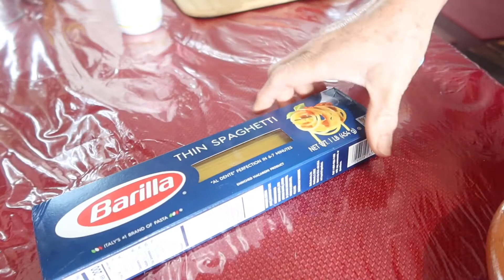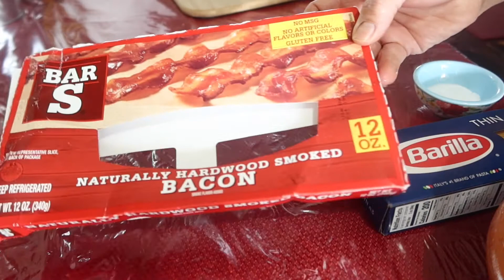ESPAGETTI CON CAMARONES Y TOCINO